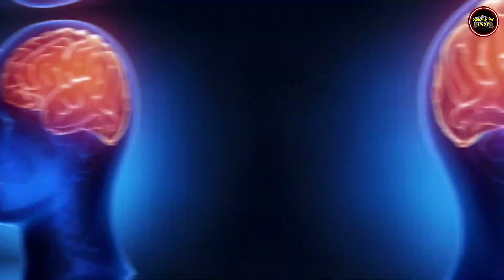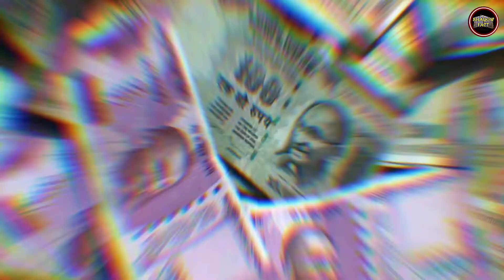एक पत्थर की कहानी 🔥 | Best powerful motivational story in hindi | Motivational kahani | Shadow fact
your quiries:-

Motivational Kahaniya
Motivational Kahani Video In Hindi
Motivational Kahaniya Hindi Mai
Powerful Motivational Story In Hindi
Best Powerful Motivational Video In Hindi
Powerful Motivational Speech In Hindi
Motivational Story In Hindi
Motivational Story For Students Hindi
Inspirational Stories In Hindi
Inspirational Story Of Successful Person Hindi
Inspirational Story Of Students Hindi